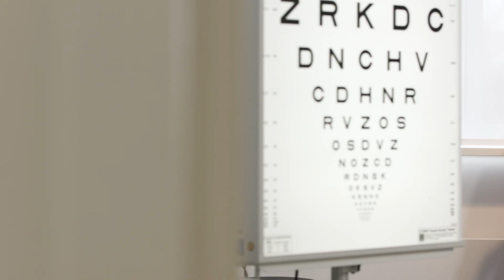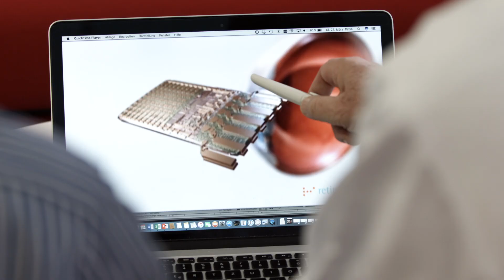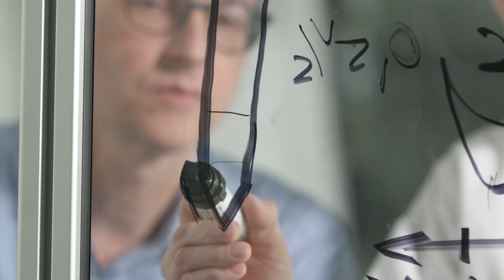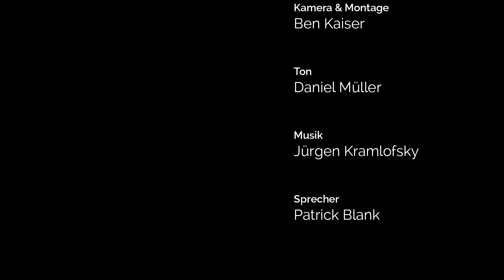Blinden Sehkraft zurückgeben - Retinaimplantate mit integrierten Mikroelektroden machen es möglich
Blinden Menschen etwas Sehkraft zurückzugeben, das ist das Ziel von Eberhart Zrenner. Sein Ansatz ist es, zerstörte Sehzellen durch hocheffiziente Elektroden in Retinaimplantaten zu ersetzen. Um die Vielzahl unterschiedlicher Lichtreize in elektrische Impulse übertragen zu können und die räumliche Auflösung zu verbessern, ist eine hochsensible Mikroelektronik nötig.
Zrenner ist weltweit anerkannter Experte für degenerative Erkrankungen der Netzhaut.
Für seine Verdienste in der Ursachenforschung und Therapie-Konzepten, hierbei im Besonderen in der Entwicklung von elektronischen subretinalen Netzhautimplantaten zur Wiederherstellung von Sehleistung, hat der Seniorprofessor für Augenheilkunde am Werner Reichardt Centrum für Integrative Neurowissenschaften und Gründungsdirektor des Forschungsinstituts für Augenheilkunde an der Eberhart Karls Universität Tübingen bereits zahlreiche Auszeichnungen erhalten.
Als Mitglied der Hector Fellow Academy, einer Wissenschaftsakademie mit Fokus auf der MINT-Forschung, forscht Eberhart Zrenner fächerübergreifend mit drei weiteren Hector Fellows, Manfred Kappes, Karl Leo und Martin Wegener sowie deren Postdoktoranden an dem so genannten CarboChip.